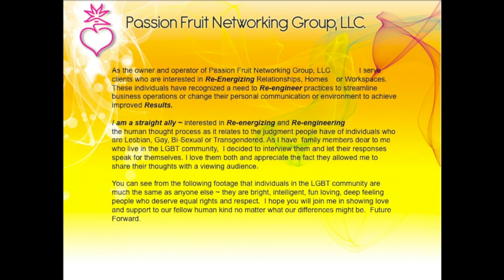Straight Ally.mov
As part of a final project for my Gender Communications Course at Metropolitan State University, I was asked by my Professor, Dr. Virginia McCarver to complete a video which exemplified my role as a straight ally.  I interviewed two individuals dear to me who graciously gave their personal reflections on coming out, bullying and staying true to self.  I offer this as a gift of hope for a future of acceptance, collaberation and peace where we begin to see that as humans, regardless of our gender or sexual orientation, race, color or creed, we all live on this planet together and are all gods children.             ~ Compassion ~ Creates ~ Caring ~                ... Future Forward